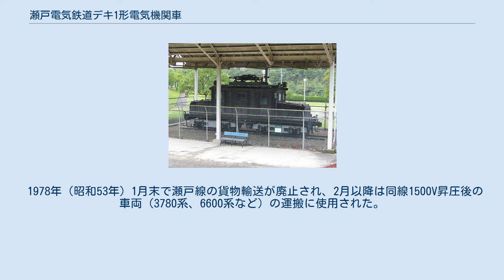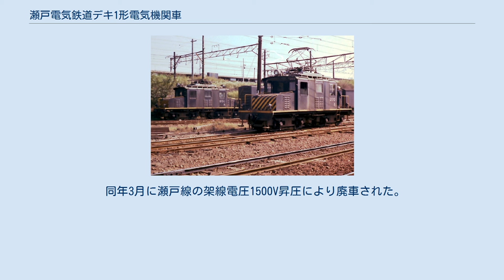瀬戸電気鉄道デキ1形電気機関車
瀬戸電気鉄道デキ1 名古屋鉄道デキ201・202 瀬戸電気鉄道デキ1形電気機関車（せとでんきてつどうデキ1がたでんききかんしゃ）は、瀬戸電気鉄道（瀬戸電）が新製した直流用電気機関車。
瀬戸電の名古屋鉄道（名鉄）合併後はデキ200形と改称・改番された。
 1927年（昭和2年）3月にデキ1・2の2両が新製された。
600V専用で凸字形、軸配置：B+B・出力：304kW（75kW×4・400PS）、車体長：10.2m・自重：30.5tであった。
日本車輌製造製であるが、主電動機は三菱電機製、電装品の一部はウェスティングハウス製である。
 1939年（昭和14年）に瀬戸電気鉄道は名古屋鉄道（名鉄）に吸収合併されて名鉄瀬戸線となり、本形式もデキ200形201, 202と改称・改番された。
その後、集電装置をポールからパンタグラフに変更、前照灯の位置を変更するなどの改良が加えられたが、瀬戸線から移動することはなかった。
 就役当初から尾張瀬戸駅 - 堀川駅（名古屋市）間での貨物輸送に従事し、瀬戸市の産品『せともの』（陶器類）を堀川の舟運へ引き渡し、帰りは窯で使用する薪などを積荷として運送した。
後に貨物輸送は大曽根駅で貨車の授受を行うよう変更され、これは1500V昇圧直前まで続けられた。
 1978年（昭和53年）1月末で瀬戸線の貨物輸送が廃止され、2月以降は同線1500V昇圧後の車両（3780系、6600系など）の運搬に使用された。
運搬は大曽根駅からの国鉄中央本線への貨物引込み線を利用し、引渡しは国鉄線（甲種輸送）を牽引したディーゼル機関車（DE10形）+（1500V車両4両）+デキ200（1両）という組成で行い、名鉄へ引渡し後はデキ200+（1500V車両4両）+デキ200という組成で車両留置場所（尾張瀬戸駅構内・喜多山分工場など）へ回送を行った。
 同年3月に瀬戸線の架線電圧1500V昇圧により廃車された。
201はアメリカに寄贈される話もあったが、諸般の事情で中止され、南知多ビーチランド内に静態保存されていたが、後に解体されてしまった。
202は瀬戸市に寄贈され、瀬戸市民公園で静態保存されている。